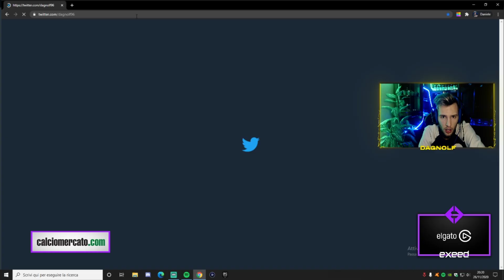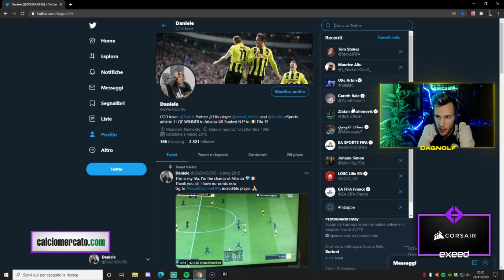DEULOFEU + NUOVE 3 ICON & TATTICHE MODULI ISTRUZIONI DEL MIO 442 POST 1000 PATCH